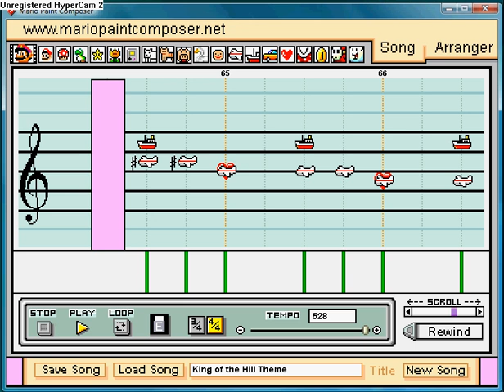Mario Paint Composer- King of the Hill Theme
This is my first YouTube video. Sorry about the static in the background, other than that I think the video came out pretty good. This is the theme from Mike Judge's "King of the Hill" TV show, made on Mario Paint Composer. I've only had Mario Paint for a few days, so I'm still learning how to use it. This was done by ear. Please, please comment and offer suggestions. Thanks!